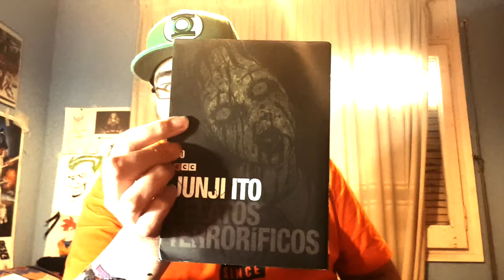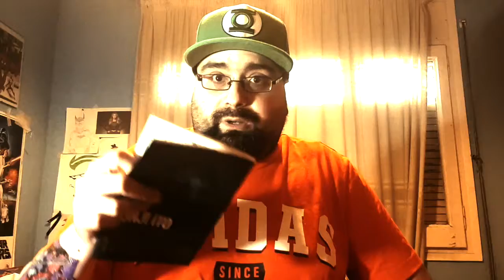LECTURA DE Junji Ito: Relatos Terroríficos 10, 16, 17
Siento los desenfoques. aun no domino bien esto. no obstante espero que os guste :).

Por si alguien alucina con el ruido del final que indague en mis anteriores videos y sabra lo que pasa! si no! buscar colostomia.

GUION Y DIBUJO :Junji Ito